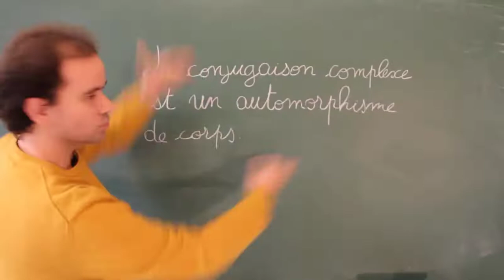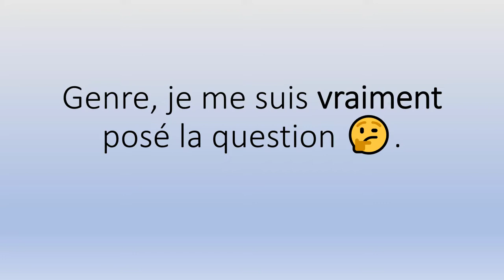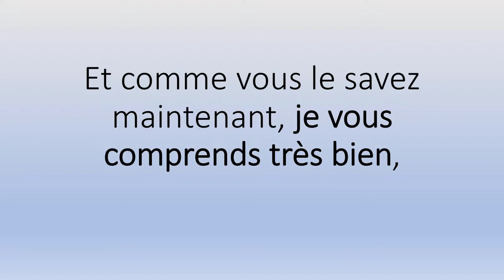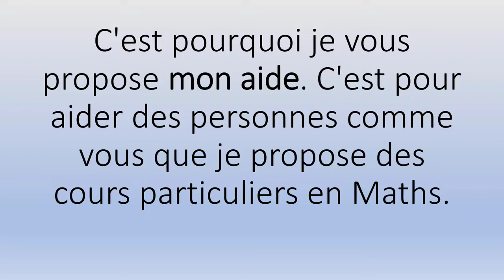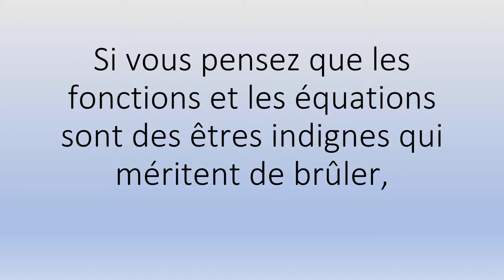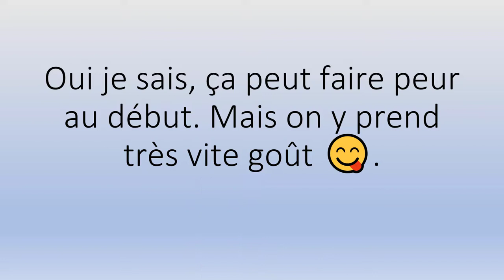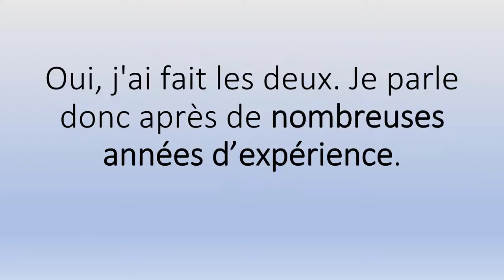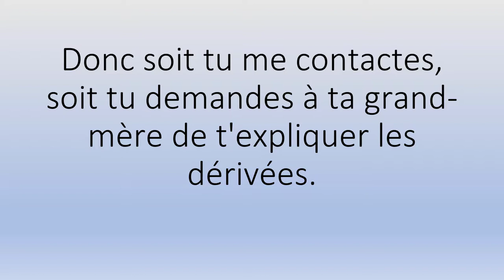🤗🤗 Cours Particuliers Maths Voiron 👉 Démarrez Votre Cours 👨‍🏫👩‍🏫.mp4